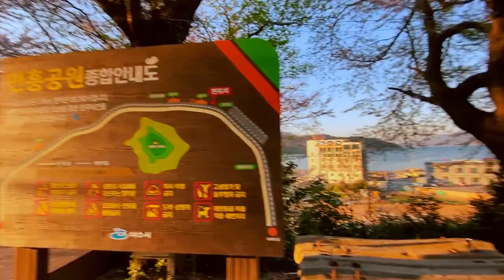여수 걷기 좋은 길 추천/미평공원에서 만성리 해수욕장까지/만보 걷기/여수 만성리 바다/NCNP 집에서 함께 힐링해요#stayhome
오래된 폐철로를 공원화하면서 걷기 좋은 길이 생겼습니다
걷다보면 바다까지 닿을 수 있는 멋진 길이에요~^^
만성리 바다에 앉아서 바다를 바라보면 마음이 평온해 집니다.
일상이 그저 답답하다고만 느꼈는데, 반복되는 일상마저 소중해지는 요즘!
마스크 쓰고 거리 유지하며 걷는 길에 동참해보세요~^^
어쩐지 힐링!

10000 steps walking challenge / Walking on the Sea /

Parking an old abandoned railroad has a good way to walk.
It's a great way to reach the sea when you walk ~ ^^
When you sit at the sea and look at the sea, you will feel at ease.
I felt that my daily life was just frustrating, but these days, even my repeated daily life becomes precious!
Wear a mask and join the walking path while maintaining the distance ~ ^^
Somehow healing!